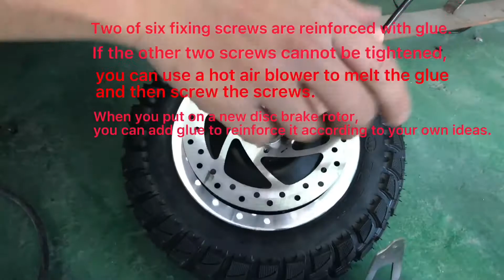How to replace the disc brake of the dual motor escooter? A super detailed tutorial!（Don’t miss it）